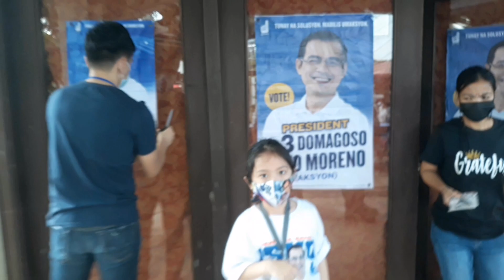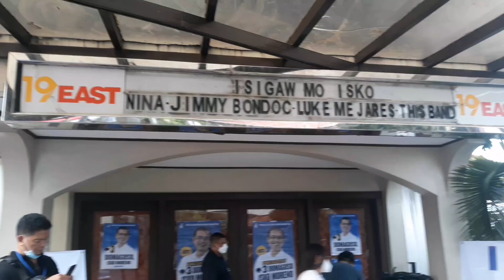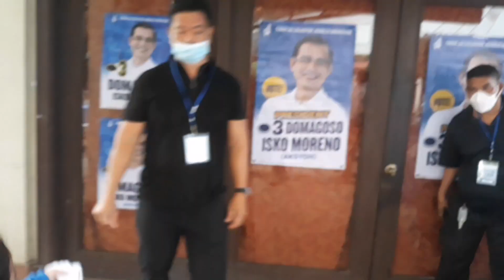Iskonians... iparinig sa buong bansa, Isigaw natin ISKO!